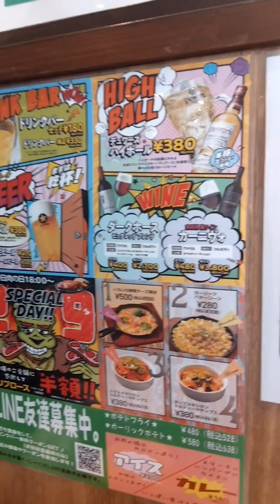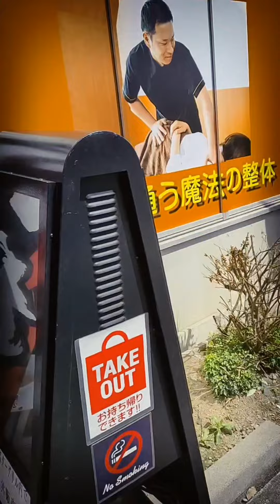🇯🇵Japan japan tokyo yummysteak house monter grill. steakhouse japan#yummyfood